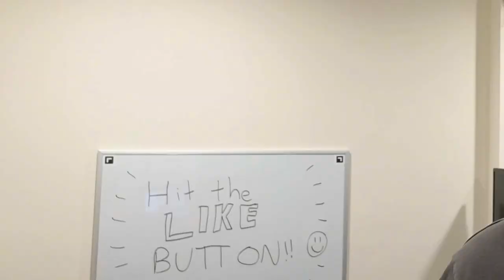I guessed the names of every *NEW* Enemy in Super Mario Bros Wonder!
Super Mario Bros. Wonder introduced SIXTEEN (16) New Enemies! What are their names going to be?! I take a crack at guessing their names, and check back in October when the game comes out to see if I'm right!

Switch Friend Code:
[No longer available. Friend list is officially full. Will now be reserved for YouTube Members only]